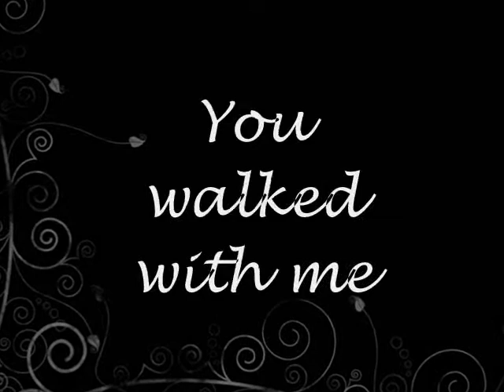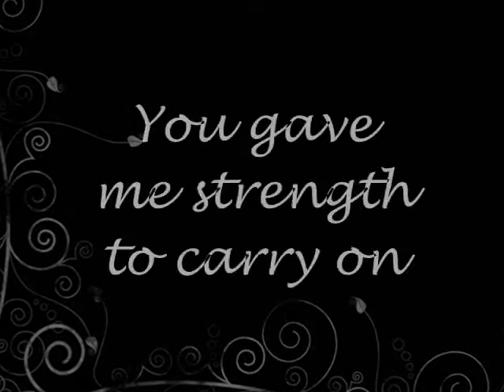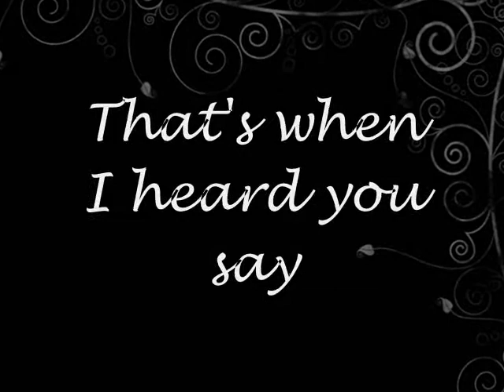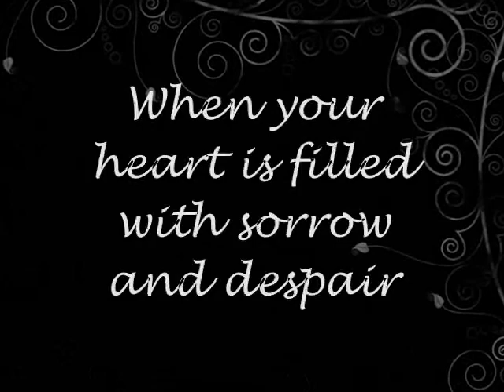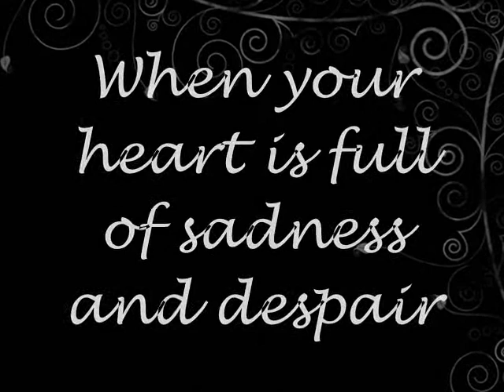"I'LL CARRY YOU - SAD VIDEO TEXT (LOVE STORY)